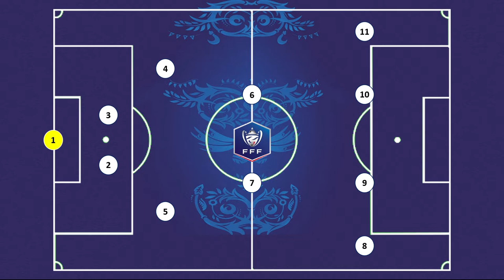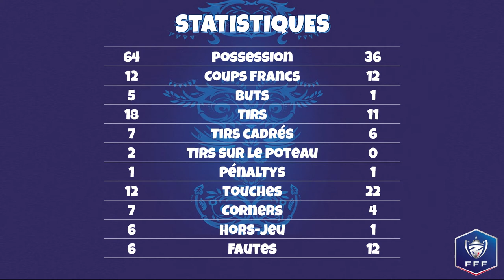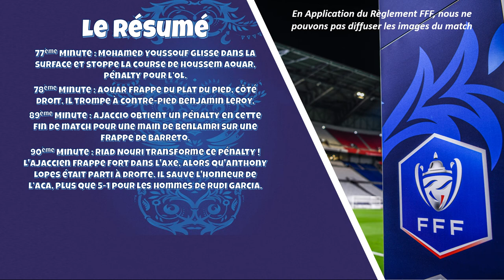Le Résumé: Lyon-AC Ajaccio (32ème de Finale de la Coupe de France 2020-2021)